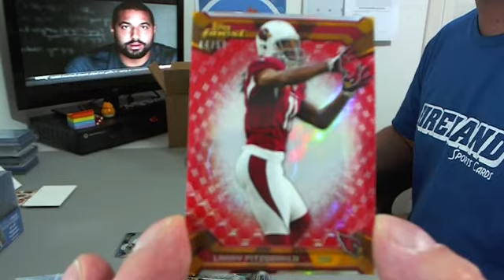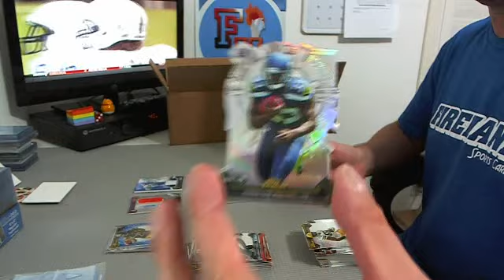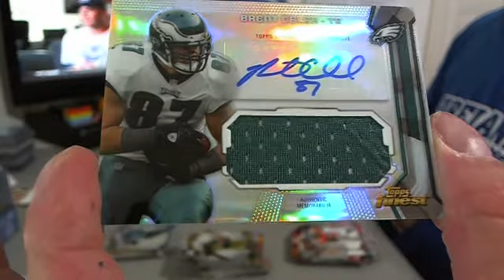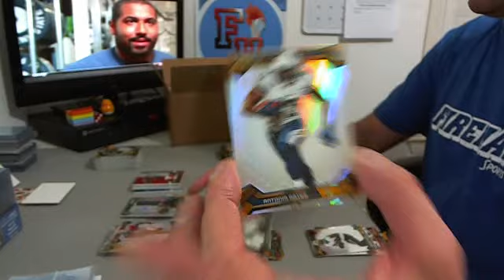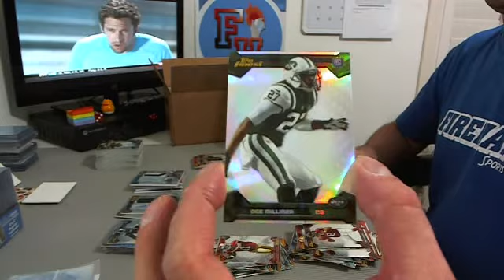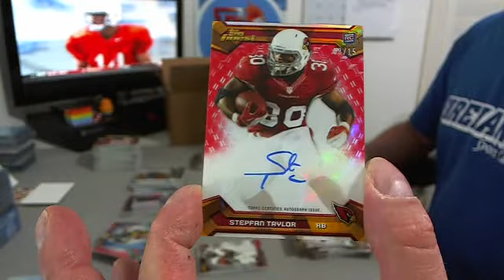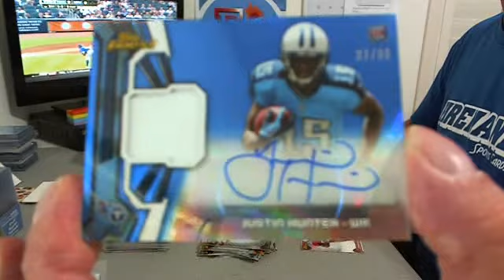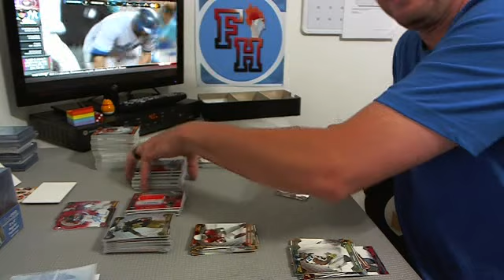2013 Finest Football 8 Box Case Break #12